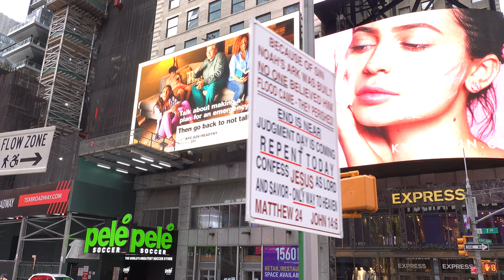New York City, Easter Sunday, 2020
Wanna see what an empty New York looks like? Fugedaboutit. Now read the F***ing poem:

Take a stroll though a deserted city,
where traffic is light and parking's a plenty.

Start off at St. Pats for Easter Sunday,
where a man as an angel does forth portray.

Move on to Rockefeller Center,
which no one may enter.

Onto Times Square,
If brave enough to dare.

Lincoln Center awaits,
behind its makeshift gates.

Central Park and its favorite fountain,
in 1873 Emma Stebbins made that one.

And at The Met we will meet,
just be sure to be discreet.

We’ll end our tour in Washington Square,
despite the pandemic half The Village is there.